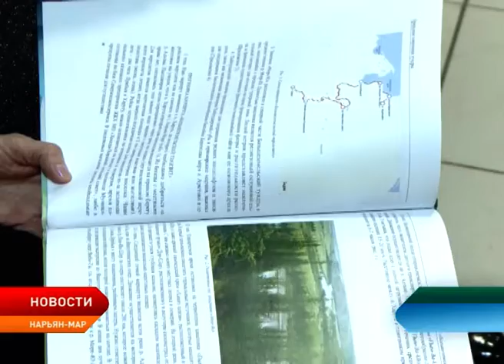В Нарьян–Маре презентовали сборник «Природные сокровища тундры»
В Ненецком краеведческом музее презентовали сборник материалов «Природные сокровища тундры». В книге лучшие научно–исследовательские работы педагогов, учащихся школ и студентов Ненецкого округа, которые принимали участие в интеллектуальном конкурсе с 2010 по 2017 годы. Составители сборника Нина Николаева и Анна Булатова.